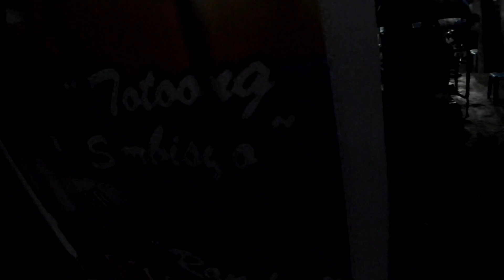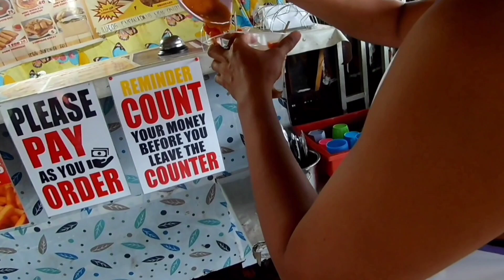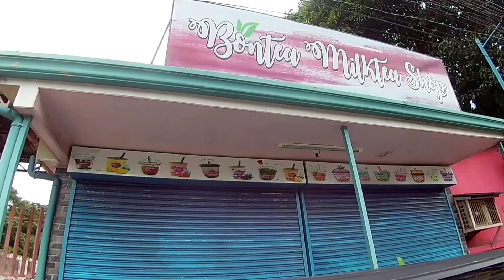BONCHOOK | Favorite Spot | Bon SU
BonSU Da Adventures of Bon SU Travel with Bon SU